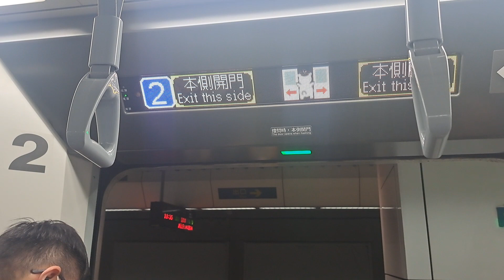4152次楊梅發車經由宜蘭線開往福隆的銀綠色微笑號EMU900型十輛一編組EMU944區間車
112/8/2松山站7:56分拍攝4152次楊梅發車經由宜蘭線開往福隆的銀綠色微笑號EMU900型十輛一編組EMU944區間車